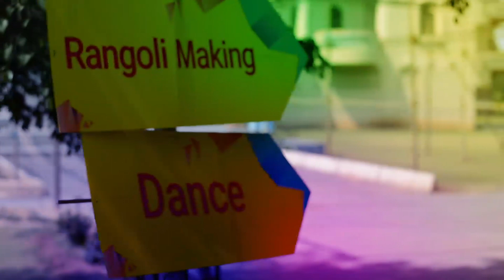MIT-ADT University Persona Fest 2020 Promotional Video - III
With the huge success of the last year, MIT ADT Persona Fest is back again with new and bigger events. Persona Fest 2020 witnessed a huge crowd including more than 125 universities & colleges and 17,000 student participants for different events. This techno-cultural fest of MIT-ADT University is the most awaited festival that brings students of several Colleges & Universities together. The Techno-Cultural fest titled “Persona” gives the opportunity to the students to showcase their inner potential. The primary motive of Persona Fest is to highlight and elaborate social assembly for a wide reflection of social harmony, the richness of culture and diversity of traditions. It is to build a platform of stakeholders with wide and varied interests, through participation, networking, and involvement. It is aimed at stimulating the youth to elevate aspirations, fight challenges and to achieve their goal. The event aspires to inflame the spirit of creativity and innovation among the students.
Our upcoming season of ‘Persona Fest 2020' features many exciting programs, which meant to inspire, entertain and educate you all. It is a celebration of excellence and an unparalleled learning experience to all its participants and attendees. The event is to create a setting for the students to test their intellectual and artistic expertise, simultaneously to open a stage for sharing mutual experiences, skills, and talents in the field of culture, literary and other activities on a common platform. The event aims to showcase, promote and document the traditions and cultural heritage, wealth and resources of India through exhibits, competitions involving talents of young generations.
The event forges new bonds of friendship, reinforces old ones, learns some, teaches some and all in all has a flare. The vibrant events are to be held in celebrating the spirit of participation from your prestigious institutions and will complement our efforts to make this festival a grand success.
We are looking forward to seeing you all at the grand Inter-University Techno-Cultural Event "Persona Fest 2020” of MIT-ADT University, Loni-Kalbhor, Pune